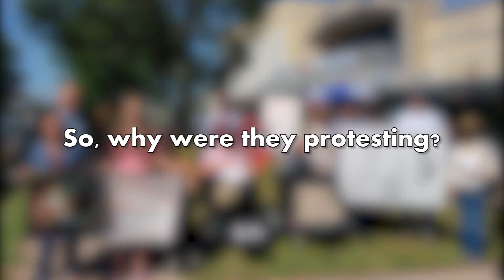Me Before You Protest